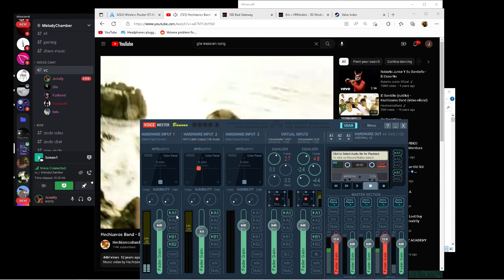Jmxzlly diss toward Tato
Thursday, November 17, 2022, 7:34:22 PM